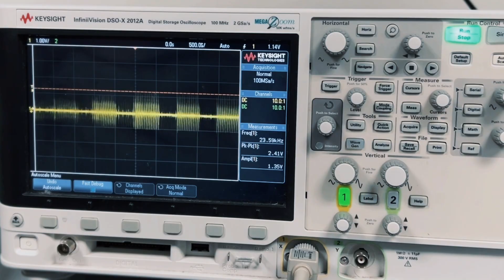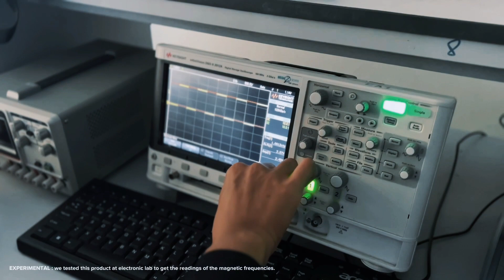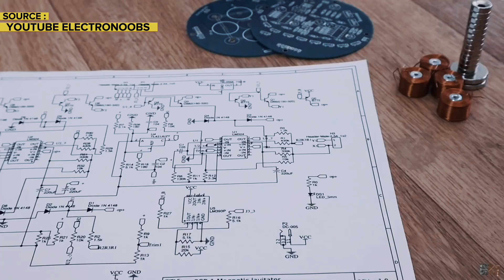Magnetic Levitating Device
I didn't owned the music in this video.

Thankyou ! Do visit their youtube video to learn more.